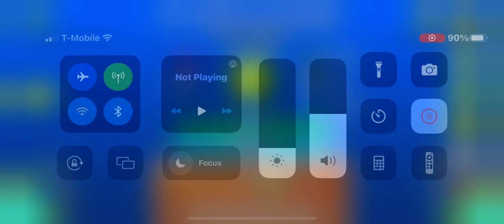My Heart is Beating - Tinraz (Medium Demon 10*)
The deco and its theming is pretty spot on, but the gameplay is just terrible. Not because it’s timing based but it felt like I’m playing a badly nerfed hard demon.

The first 35% of the level was so goddamn hard and annoying to deal with, and a vast majority of attempts were due to that. Not just that, but the level after 64% doesn’t look bad but playing is the same deal as the first 35.

And somehow I manage to die at 86 due to the pink pads not cooperating properly, overall making the transition fucking horseshit. Died to that in practice mode, once from 0 and on a copyable.

This is another one of those levels that are harder than it seems and despite that, this level is one of the biggest letdowns I’ve ever had in a demon level, since I was looking forward to playing this.

I strongly advise not going for this.